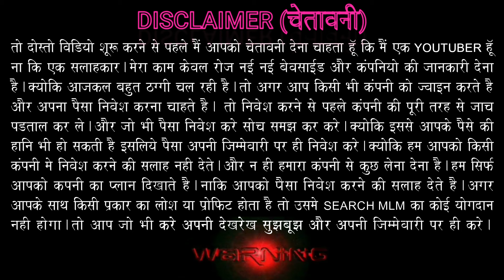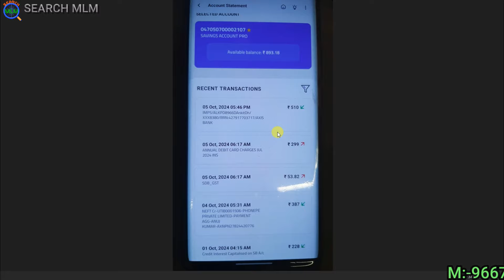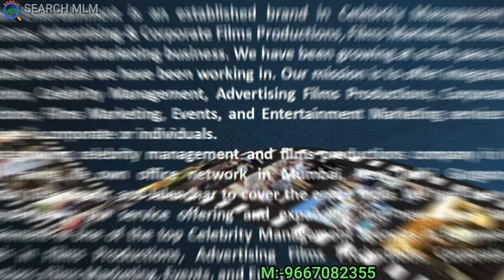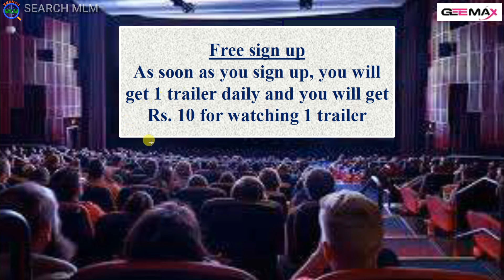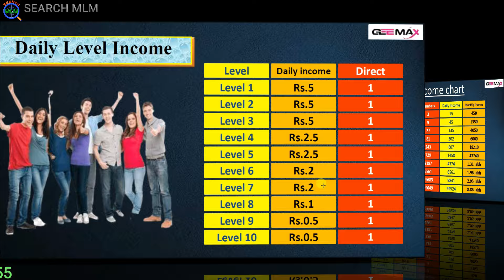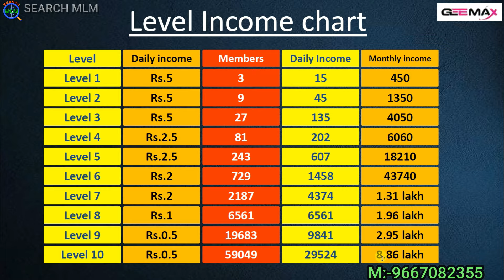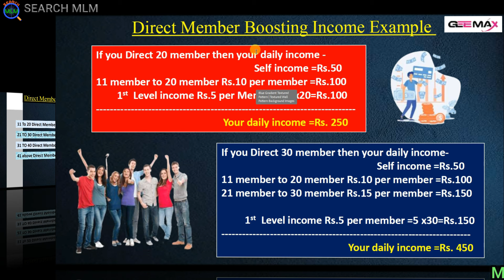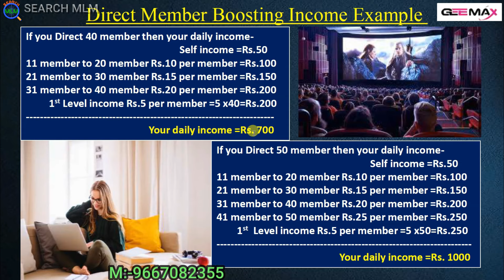Geemax Entertainment Full Plan In Hindi | Joining Package ₹389 Only | M:-9667082355 | Search MLM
डियर लीडर्स आपके हम सबके लिए आ गई है एक धमाकेदार कंपनी जो रखती है फिल्म इंडस्ट्री से तालुका और कर रही है पैसों की बरसात!!

🌹🌹Geemax 🌹🌹
🌹🌹Geemax 🌹🌹
🌹🌹Geemax 🌹🌹

Call and message-

1-Daily self income

➡️फिल्म का ट्रेलर देखा और ₹50 डेली कमाओ
2-Daily Level Income

➡️ लेवल 1 ₹5 पर मेंबर
➡️ लेवल 2 ₹5 पर मेंबर
➡️ लेवल 3 ₹5 पर मेंबर
➡️ लेवल 4 ₹2.5 पर मेंबर
➡️ लेवल 5 ₹2.5 पर मेंबर
➡️ लेवल 6 ₹ 2 पर मेंबर
➡️ लेवल 7 ₹2 पर मेंबर
➡️ लेवल 8 ₹1 पर मेंबर
➡️ लेवल 9 ₹ .50 पर मेंबर
➡️ लेवल 10 ₹.50पर मेंबर

 3- weekly Salary Income

👉🏿 लेवल 1 -10 member -500 rs weekly
👉🏿लेवल 2 -35 member- Rs 1000 weekly
👉🏿लेवल 3 -125 member- rs 2000 weekly
👉🏿 लेवल 4- 300 member-Rs 4000 weekly
👉🏿लेवल 5 -600 member- Rs 8000 weekly
👉🏿 लेवल 6- 7500 member- Rs 16000 weekly
👉🏿लेवल 7 -3000 member- 32000 weekly
👉🏿लेवल 8 -6000 member- 50,000 weekly
👉🏿लेवल 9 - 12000 member- 1 Lakh weekly
👉🏿 लेवल 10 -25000 member- 2 lakh weekly

 4-Direct Booster income

👉🏿11 to 20 member- Rs 10 per member daily
👉🏿21 to 30 member-Rs 15 per member daily
👉🏿 31 to 40  member- Rs 20 per member daily
👉🏿41 to 50 member- Rs 25 per member daily

2 डायरेक्ट कंपलसरी विड्रोल के लिए

My Second MLM Motivatinal & MLM Education Channel for Your Team Growth
(Please Subceribe & Suppot me)

Search MLM